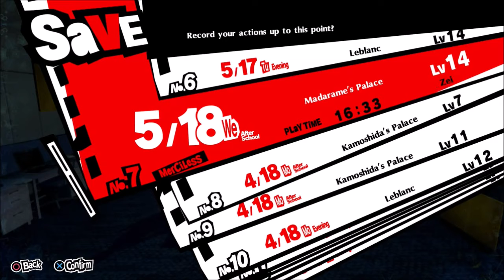Persona 5 Royal Ep 21 Nakanohara's Tip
This is my playthrough of Persona 5 Royal on the Ps4 and the difficulty is Merciless mode. Using my knowledge of the first game I aim to make this an amazing playthrough.

Persona5Royal, Persona 5 part 1, Persona 5 music, Persona 5 english, Persona 5 royal walkthrough, Persona 5 royal gameplay,
Persona 5 royal Kasumi, Persona 5 royal platinum playthrough, Persona 5 royal zeiyuga101